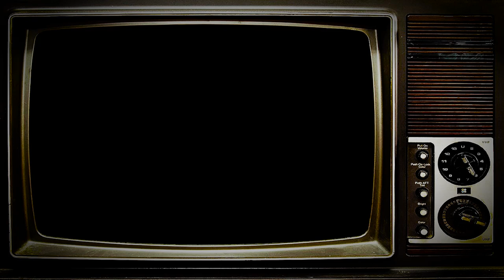Nu trebuie să-ți lași mașina pe AVARII. Vino la Bimmer Service :))